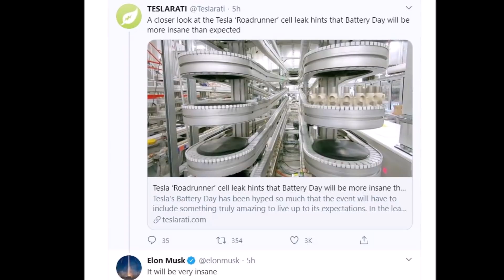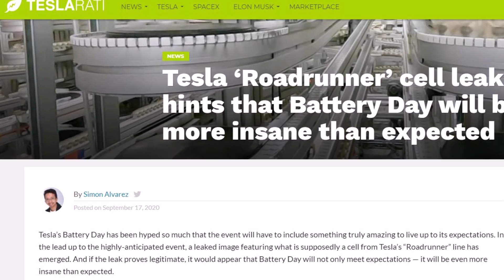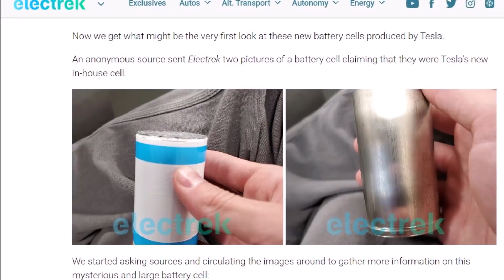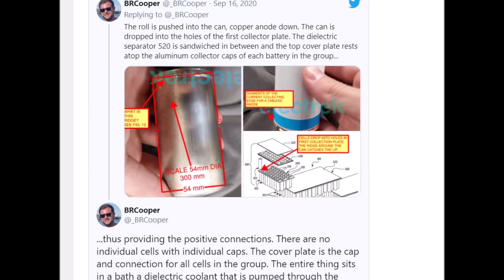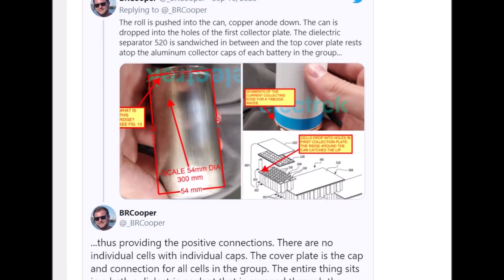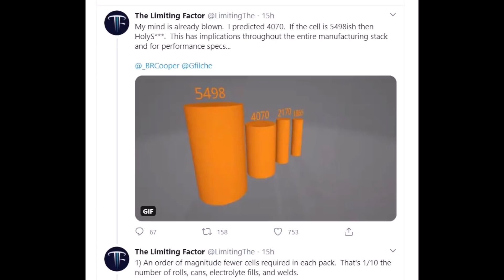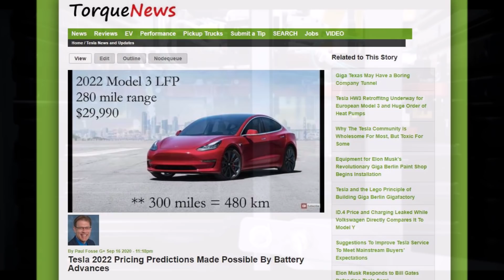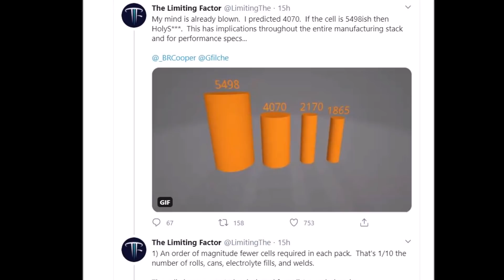Elon Musk on Tesla Roadrunner Cell Leak: "It Will Be Very Insane"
After Electrek featured a massive battery cell that was supposedly from Tesla's Roadrunner line, Teslarati covered it in detail and Elon Musk replied saying, "It will be very insane."

What's interesting in Elon Musk's reply to Teslarati's Tweet is that Tesla's CEO pretty much confirms that the cell leaked on Elektrek yesterday was real. I highly recommend reading the article - if you are interested in Tesla and EV batteries - which Elon doesn't dispute (though that doesn't confirm all the speculation of course).

In my opinion battery advances and Tesla's new batteries are going to significantly drop the pricing of Tesla vehicles in 2022. Torque News' Paul Fosse says it will be below 30,000 dollars (the Model 3).

Electrek noted that the image of Tesla's Roadrunner Battery Cell was sent through an anonymous source and confirmed by another independent source. "From the get-go, it is evident that the cell is massive, closer in size to a supercapacitor than a traditional battery cell. Initial observations by battery enthusiasts online also point to some radical improvements that such a cell design would bring," writes Simon Alvarez at Teslarati.

A battery expert BRCooper comments on Twitter, writing "The roll is pushed into the can, copper anode down. The can is dropped into the holes of the first collector plate. The dielectric separator 520 is sandwiched in between and the top cover plate rests atop the aluminum collector caps of each battery in the group, thus providing the positive connections. There are no individual cells with individual caps. The cover plate is the cap and connection for all cells in the group. The entire thing sits in a bath a dielectric coolant that is pumped through the case."

As noted by Jordan Giesige of The Limiting Factor channel on YouTube, Tesla possibly adopting a 54×98 form factor for its next-generation EV battery cells has numerous implications for the entire battery manufacturing process and the performance of Tesla’s vehicles as a whole. With the larger cells, Tesla could produce battery packs that have an order of magnitude fewer cells than before. This would result in the company only using 1/10 the number of rolls, cans, electrolyte fills, and welds compared to its current operations. Such a strategy opens the doors to massive cost reductions that could help bring down the prices of electric cars to a notable degree.

However, "regardless of its actual size, the design of the Roadrunner cell appears to be optimized and designed for a cell-to-pack drop-in setup. Interestingly enough, the leaked image of the Roadrunner cell seems to have a tabless electrode design, which Elon Musk has dubbed is “way more important than it sounds” last year. Provided that the Roadrunner cells are indeed inspired by Tesla’s tabless electrode patent, the new form factor could pave the way to more performance and further reductions in production costs," notes Simon Alvarez at Teslarati.